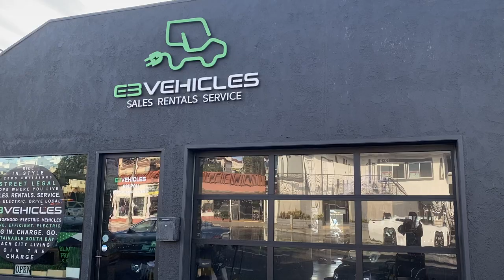Electric Utility Vehicle - Columbia Expediter | E3Vehicles.com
Looking for an industrial, commercial and utility electric vehicle near your? offers the perfect vehicle for warehouses, facilities and campuses.

Five Star Rated Business - we pride ourselves on above and beyond customer service! Check our website and reviews  - ask us about our preventative maintenance plans.

E3Vehicles is a leader in street legal carts carts for sales in Los Angeles and Southern California. Call today to schedule a FREE two (2) hour test drive!
- Buy golf cart Los Angeles
- Golf cart for sale
- Are golf carts street legal?
- Buy golf cart near me

E3Vehicles has one of the few full time service technicians to service street legal golf carts, neighborhood electric vehicles and low speed vehicles. We service and repair Gem, EzGo, Tomberlin, ACG, Evolution and all makes and models.
- Golf Cart Repair
- Golf Cart Service
- Golf Cart Repair Los Angeles
- Golf Cart repair near me
- Golf Cart service near me

E3vehicles offers golf cart and street legal golf carts rentals year round. Perfect for events, films, weddings or a fun cruise around the beach.

- Golf cart rentals Los Angeles
- Electric golf cart rentals
- Golf cart rentals
- Golf cart rentals near me
- Event golf cart rentals